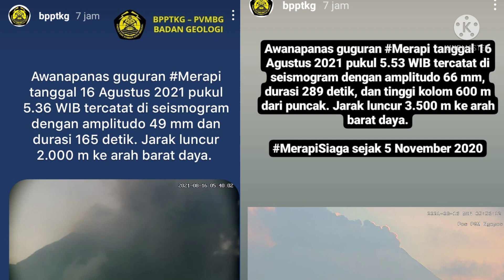AWAN PANAS MERAPI MELUNCUR LAGI, ABU VULKANIK GUNUNG KEMBALI SELIMUTI MAGELANG,BOYOLALI & TEMANGGUNG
Awanapanas guguran Merapi tanggal 16 Agustus 2021 pukul 5.36 WIB tercatat di seismogram dengan amplitudo 49 mm dan durasi 165 detik. Jarak luncur 2.000 m ke arah barat daya.

■ Awanapanas guguran Merapi tanggal 16 Agustus 2021 pukul 5.53 WIB tercatat di seismogram dengan amplitudo 66 mm, durasi 289 detik, dan tinggi kolom 600 m dari puncak. Jarak luncur 3.500 m ke arah barat daya. MerapiSiaga sejak 5 November 2020

Berdasarkan informasi dari masyarakat, telah terjadi hujan abu akibat awanpanas guguran Merapi. Dari laporan yang tercatat oleh Pusdalops BPBD, hujan abu terjadi di beberapa wilayah KRB Merapi dan sekitarnya, antara lain di :

1. Kecamatan Dukun ( *hujan abu : sedang-tebal* )
- Desa Krinjing
- Desa Paten
- Desa Sengi
- Desa Banyudono

2. Kecamatan Sawangan ( *hujan abu : sedang-tebal* )
- Desa Kapuhan
- Desa Mangunsari
- Desa Soronalan
- Desa Ketep

3. Kecamatan Tegalrejo ( *hujan abu : sedang* )
- Desa Tegalrejo
- Desa Kebonagung
- Desa Ngadirejo

_Update Informasi sampai dengan hari Senin, 16 Agustus Pukul 07.00 WIB_